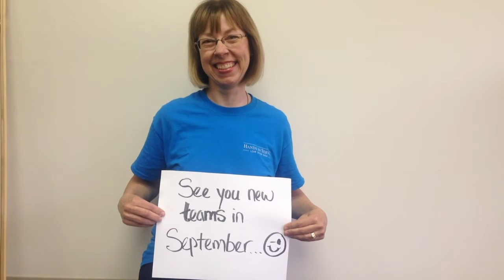Thank you KCS from HiS